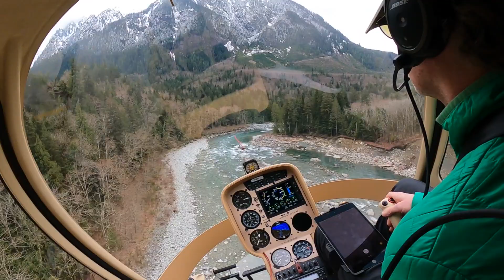Flying the Skykomish by Index